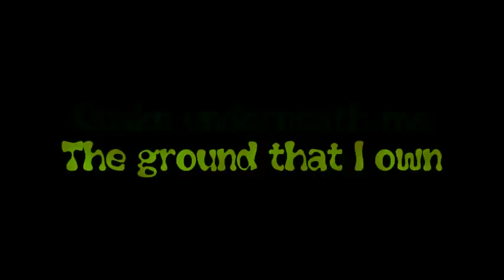Overkill - Bats in the Belfry (lyric video)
"Bats in the Belfry" written and performed by Overkill.